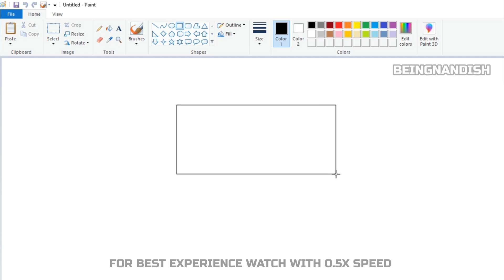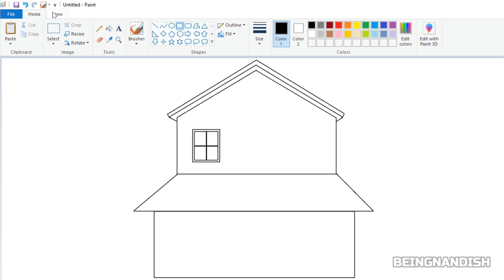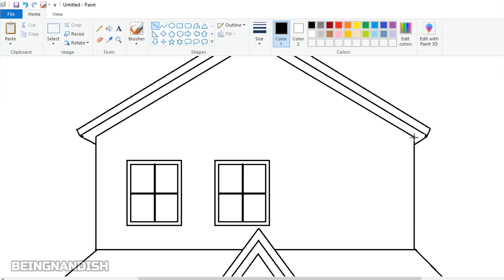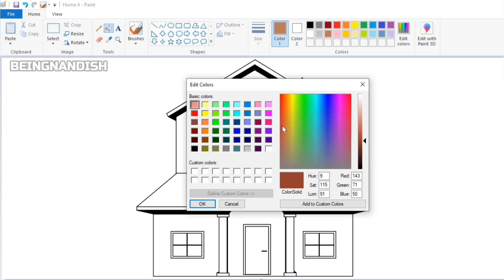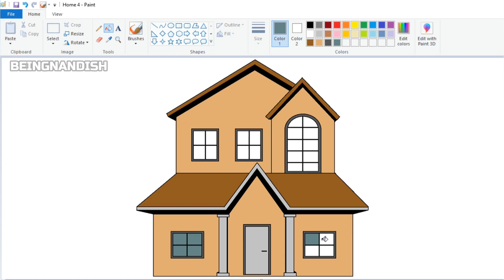कंप्युटर पे घर कैसे बनाये | How to draw a House in Computer.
In this video I will show you how to draw and colour a Simple House on your computer using Ms Paint in easy steps.